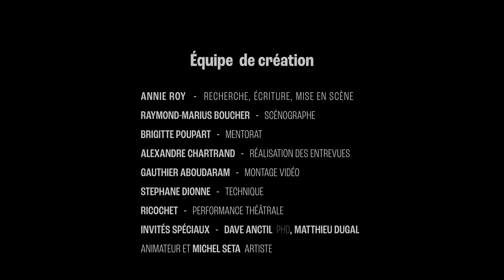La Ferme ou comment nourrir un futur intelligent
Sortie de résidence à l'Esplanade Tranquille du Quartier des spectacles de Tio'tia:ke / Montréal le 25 mai 2024.
Vidéaste : Stephane dionne
Montage : Gauthier Aboudaram